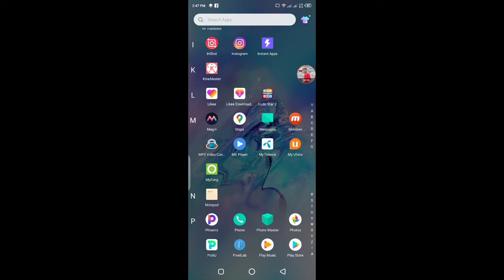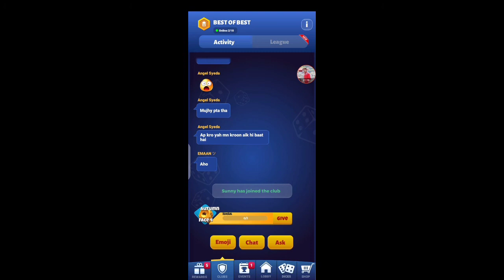How To Change Club In Ludo Star 2Ludo Star 2 Club Information|Ludo Star2 Tricks|How To Use Ludo Star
Ludo Star 2 Club Information|Ludo Star 2 Tricks|How To Use Ludo Star 2 Club|Ludo Star 2 Ludo star 2 coins trick 2020 || ludo star 2 new update

Hi Frinds Kasy Hoa Sub Ummeed Hai Ke Sub Thek Hongy To Ajj Mean Ap Ko As Video Me Mean Ap Ko Bation Gaaa Ludo Star 2 Ke club Ke Full information ke club Kia Hai Or Ye Kasy use Hota Hai To Ap Sub Ko As Video Ko End Tak Lazmi Dikhna Hai Ager Video Passnd Ae To video Ko Like lazmi Karna Hai Ager Ap Ne Hamara Channel Abhi Tak Subscribe Nhee Kia To Jaldi Se Subscribe Karin Q Ke Mean Asi Information Wali Videos Banata Rehta Hn Taky Wo Videos Ap Ko Bilkul Asani Sea Mail Saky Thank U

Follow Instgram